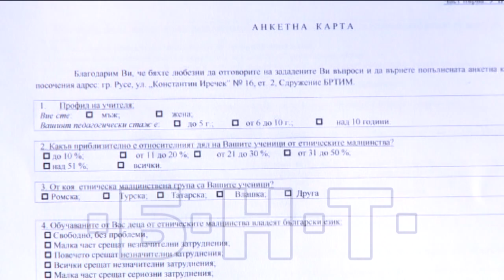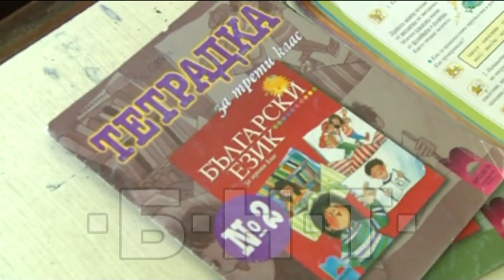ТРУДНОСТИТЕ ПРЕД ОБРАЗОВАТЕЛНАТА ИНТЕГРАЦИЯ НА ДЕЦА ОТ ЕТНИЧЕСКИТЕ МАЛЦИНСТВА (2018)